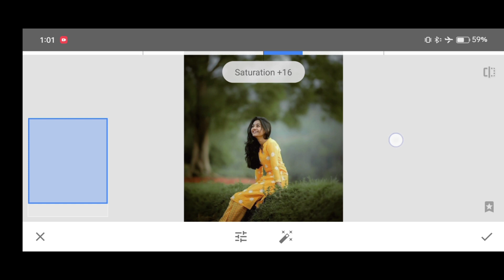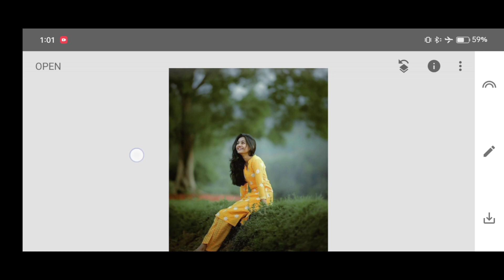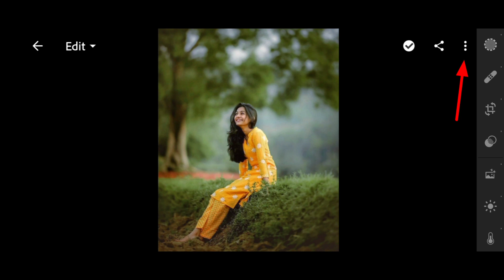snapseed से skin smoothing कैसे करें new trick 2023 | face smooth editing | oil paint photo editing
▶PROFESSIONALS 4k Quality Background Remove